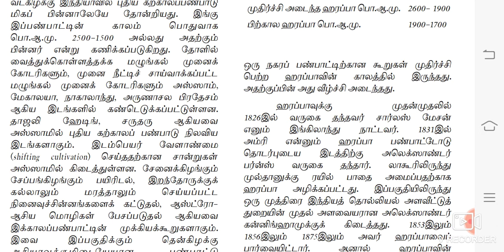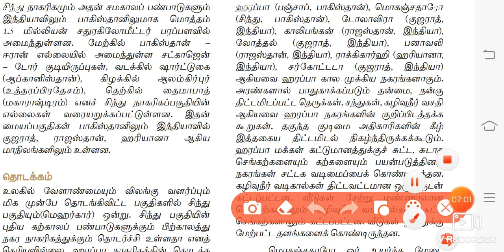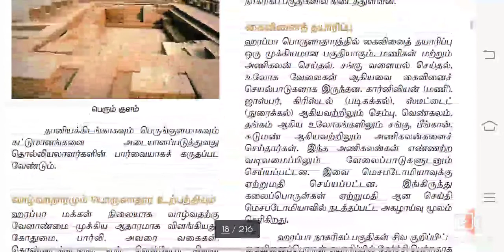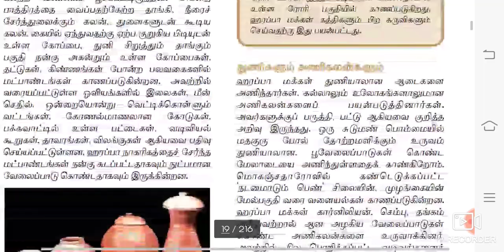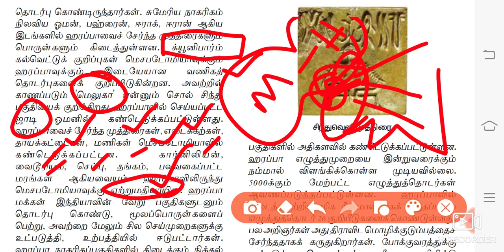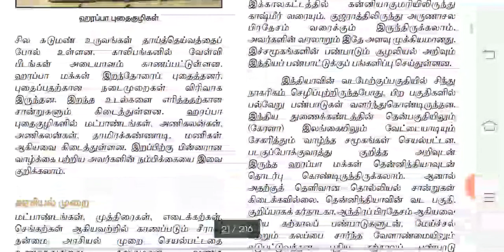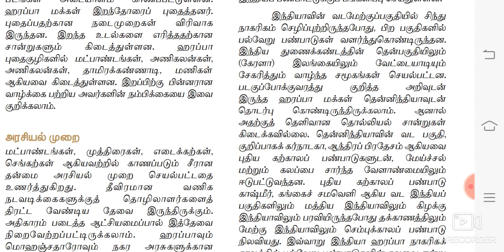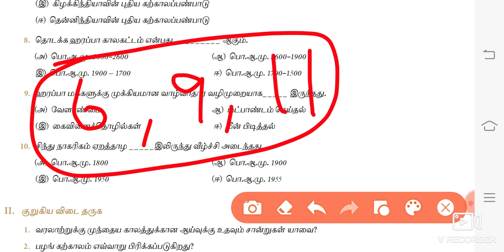சிந்து வெளி நாகரிகம் 11th newbook HISTORY UNIT 1 part-5 (பண்டைய இந்தியா : தொடக்கம் முதல் சிந்து ந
This video is about the EARLY INDIA : FROM THE BEGINNINGS TO THE INDUS CIVILISATION in the unit 1 of 11th new book volume 1 history  topic in social which is one of the main topic in HISTORY  for all  exams mainly for TNPSC GROUP 1,2A, 4, SSC, RRB, IBPS, UPSC tamil. I was explained this lesson for the easy understanding purpose of the aspirants who are going to appear TAMILNADU PUBLIC SERVICE COMMISSION exams.